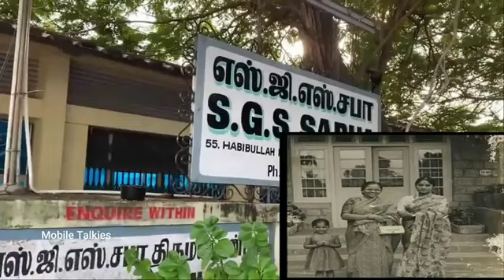Actress Savitri House...